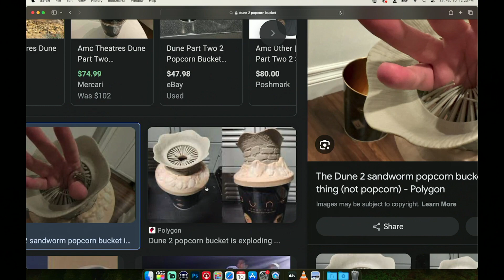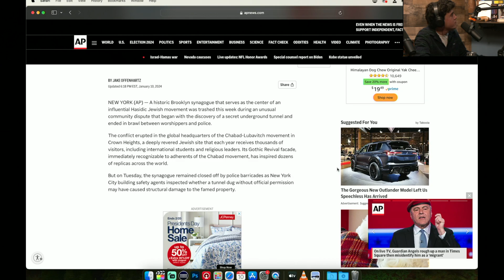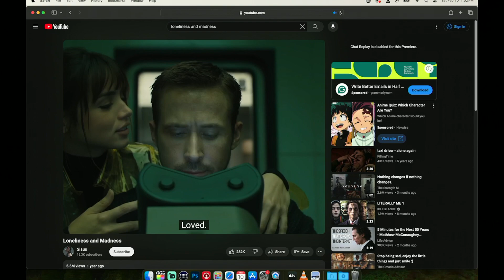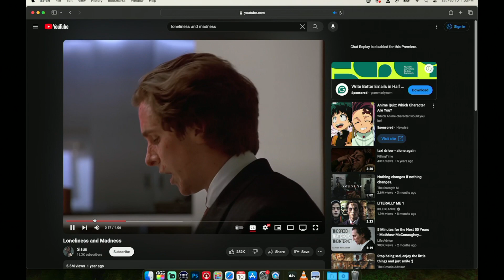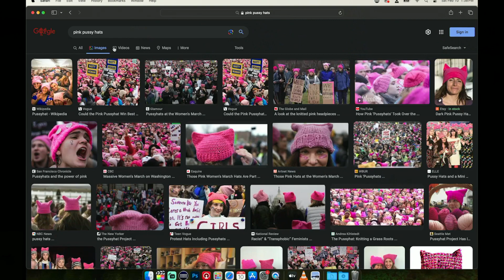Scott McCloskey | LBC #29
Scott McCloskey is a writer and filmmaker who joins LBC to discuss thought-provoking topics such as evolution, gender dysmorphia, and the "literally me" meme. You can check out his work here: ⁠